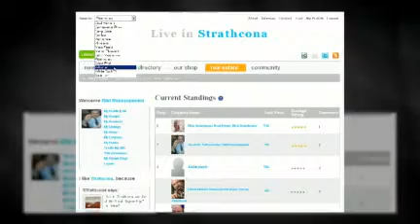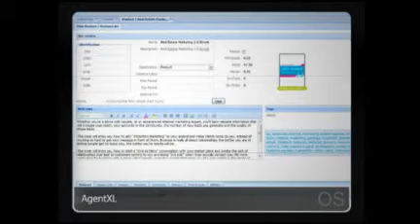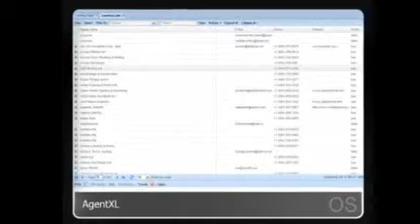Social Real Estate Application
StrataXL makes real estate focused social media websites.

Learn more about our suites for buildings, agents, brokers, neighborhoods and communities.